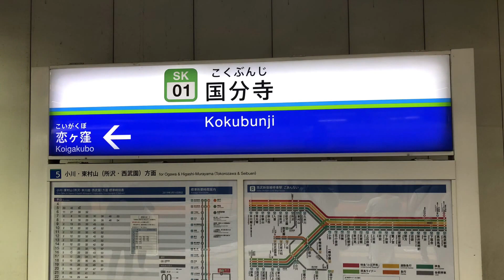【前面展望】西武2000系 西武国分寺線 国分寺〜東村山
国分寺15:12発西武国分寺線東村山行きの前面展望です。
乗車車両は、2000系2049です。